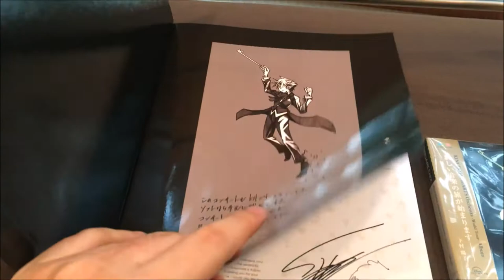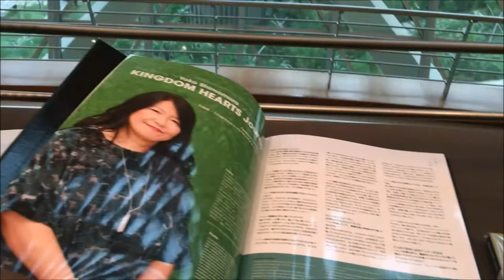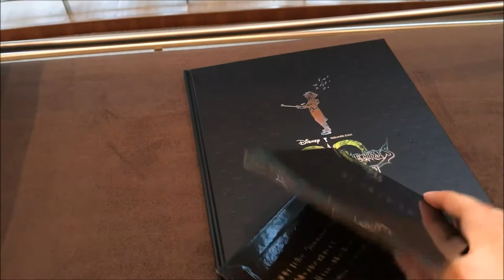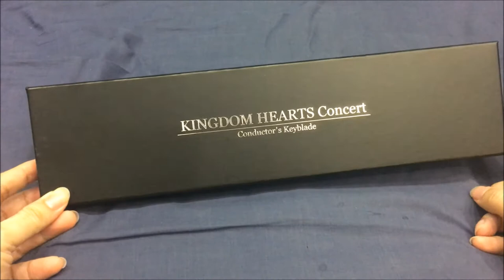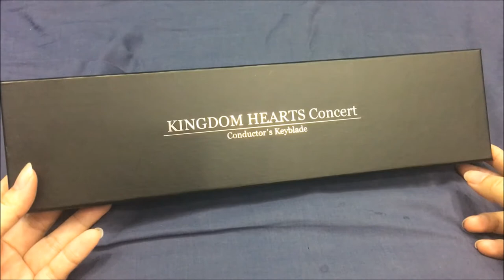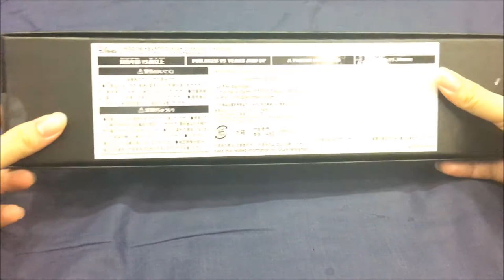SilentCiel Vlogs - Kingdom Hearts World Tour Orchestra (Singapore)